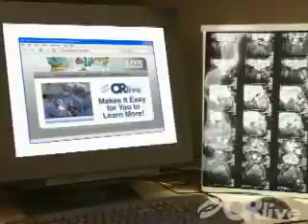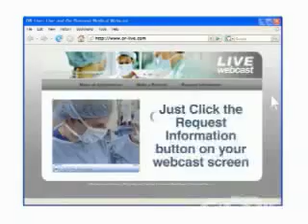Cervical Artificial Disc Replacement Surgical Procedure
OR-Live.com webcast January 24, 2008 at 6:00 PM CST From Our Lady of the Lake Regional Medical Center, Baton Rouge, LA

Cervical disc replacement surgery would most typically be done for patients with cervical disc herniations that have not responded to non-surgical treatment options and are significantly affecting the individuals' quality of life and ability to function.
An artificial disc surgery may be done instead of an anterior cervical discectomy and fusion. The advantages of the artificial cervical disc replacement include:

Maintaining normal neck motion
 Eliminating the need for a bone graft
Early postoperative neck motion
Faster return to normal activity
The indications for a cervical disc replacement include symptomatic cervical disc, which may be causing arm pain, arm weakness or numbness with some degree of neck pain.

The standard surgical procedure for a disc replacement is an anterior (from the front) approach to the cervical spine. The affected disc is completely removed including any disc fragments or bone spurs. The disc space is prepared to relieve pressure on the nerves and the artificial disc device is implanted. The patient typically can go home within 24 to 48 hours with minimal activity limitations.

Jorge Isaza, MD will perform cervical disc replacement for this webcast. Dr. Isaza is a graduate of Universidad del Valle Hospital in South America. He completed his fellowship and residency at Tulane University School of Medicine, Department of Orthopaedics.

Fraser Landreneau, MD, will join Dr. Isaza as the moderator during this webcast. Dr. Landreneau will take viewers through the cervical disc replacement by explaining the process and answering questions from the viewing audience.

Dr. Landreneau earned his medical degree from Louisiana State University Medical center in Shreveport. He completed his residency at the University of Texas Southwestern Medical Center in Dallas, Texas and completed his fellowship at Sir Charles Gairdner Hospital, Department of Neurosurgery in Western Australia.

Our Lady of the Lake is the largest private medical center in Louisiana, with more than 700 licensed beds and a 12-parish service area. In a given year Our Lady of the Lake treats approximately 35,000 patients in the hospital and serves over 300,000 persons through outpatient locations with the assistance of almost 1,000 physicians and 4,000 team members.